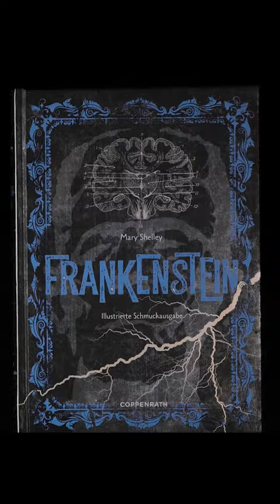Marry Shelleys Frankenstein Schmuckausgabe vom Coppenrath Verlag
Marry Shelleys Frankenstein Schmuckausgabe (inkl. Quiz) vom Coppenrath Verlag
Release 2023

Fr4nkenstein

thanks4watching

thanks4watching